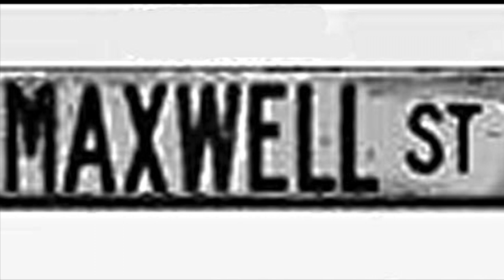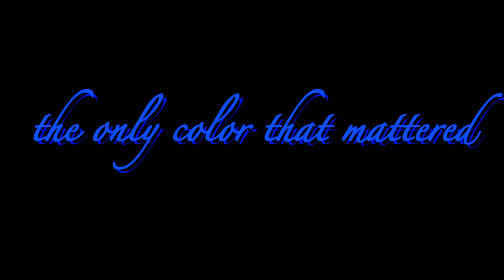Excerpts from Rick Kogan's interview with Phil Ranstrom about his documentary, Cheat You Fair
Phil Ranstrom interviewed by WGN-Radio host, Rick Kogan.  Phil is the writer, producer, director of the acclaimed documentary about the rise and fall of Chicago's Maxwell Street, the only recorded history of what many believe is Chicago's most interesting and influential place - the birthplace of the electric, urban blues and "missing link" between the blues and rock & roll.

Rick Kogan is a Chicago newspaperman, a Chicago radio personality and a noted author.  Rick is a native of Chicago's Old Town neighborhood and was born the son of longtime Chicago newspaperman Herman Kogan (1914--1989) and longtime Chicago literary and journalism fixture Marilew Kogan (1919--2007).  He earned his first byline in the Chicago Sun-Times at age 16 and has written 8 books.  Rick has also been a popular radio host on WGN-AM, WLUP-FM and WBEZ-FM.